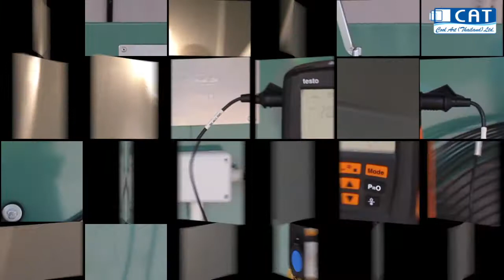P&J Meat Product